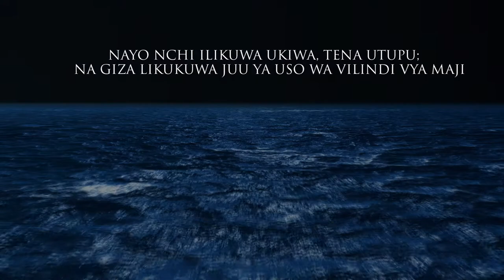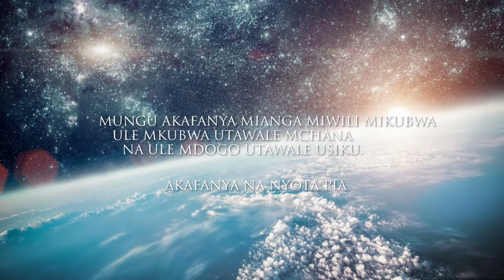Uumbaji: HIStoria / Yetu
Sikiliza Neno la Mungu kuhusu Historia yake katika Uumbaji wetu

MWANZO 1
HAPO MWANZO MUNGU ALIZIUMBA MBINGU NA NCHI
NAYO NCHI ILIKUWA UKIWA, TENA UTUPU; NA GIZA LIKUKUWA JUU YA USO WA VILINDI VYA MAJI ROHO YA MUNGU IKATULIA JUU YA USO WA MAJI
MUNGU AKASEMA, “IWE NURU,” IKAWA NURU.
MUNGU AKAIONA NURU, YA KUWA NI NJEMA
MUNGU AKATENGA NURU NA GIZA.
MUNGU AKASEMA, MAJI YALIYO CHINI YA MBINGU NAYAKUSANYIKE MAHALI PAMOJA, ILI PAKAVU PAONEKANE; IKAWA HIVYO.
MUNGU AKAPAITA PALE PAKAVU NCHI; NA MAKUSANYIKO YA MAJI AKAPAITA BAHARI, MUNGU AKAONA YAKUWA NI VYEMA
MUNGU AKAFANYA MIANGA MIWILI MIKUBWA
ULE MKUBWA UTAWALE MCHANA
NA ULE MDOGO UTAWALE USIKU. AKAFANYA NA NYOTA PIA
MUNGU AKASEMA, “NATUMFANYE MTU KWA MFANO WETU, KWA SURA YETU ….”

MATENDO
NAYE ALIFANYA KILA TAIFIA LA WANADAMU KUTOKA KATIKA MMOJA, WAKAE JUU YA USO WA NCHI YOTE …..
ILI WAMTAFUTE MUNGU, INGAWA NI KWA KUPAPASA- PAPASA, WAKAMWONE. IJAPOKUWA HAWI MBALI NA KILA MMOJA WETU.